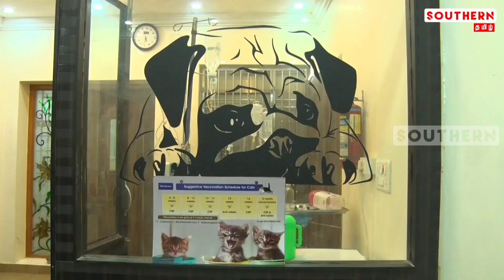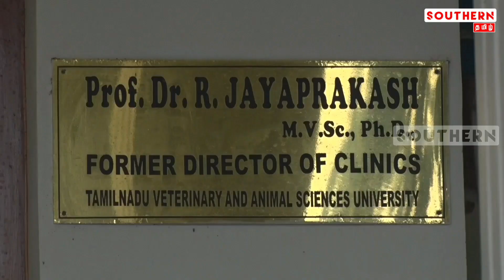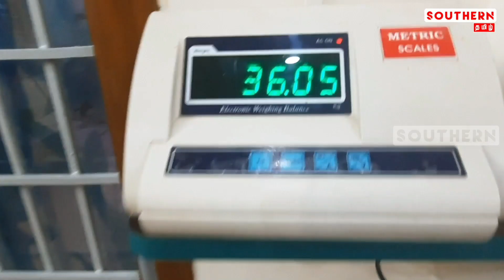🤪 Dog Grooming Task ! | 🤣Semma Galatta video | Fun challenge video in Tamil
For more updates:
Category
News & Politics